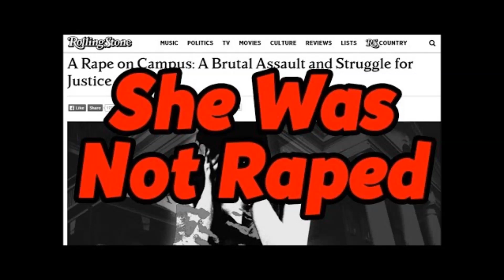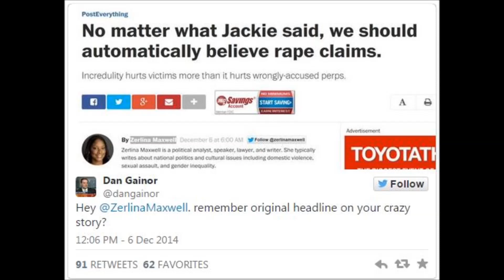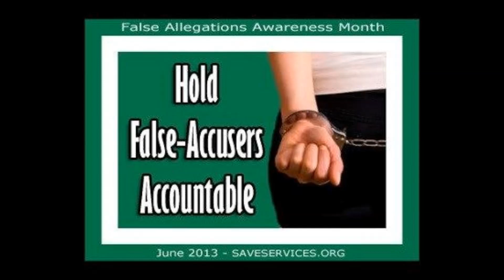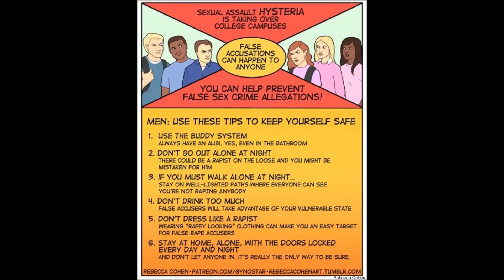The "ALWAYS BELIEVE HER" Narrative Explained, & Why it Exists. MGTOW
We have all heard it. 'BELIEVE HER." If a woman says she was raped you "MUST BELIEVE HER. "Because the harm done to the man falsely accused is nothing compare to the harm done to the accuser for not being believed." WHAT? If you want to know why this narrative has become so popular, and why pro woman, anti man rape, and sexual assault laws have been passed then you must watch this video NOW!

Please support my work on Patreon if you are able, as I need your help to not only keep making videos, but also to improve both the production quality, and the amount of content I can release. A few bucks a month would go a long way, and in addition to improving my channel, and  the quality of new content, your support will also help me to stay independent. There are no strings attached, and I will continue to say, and do the things that you cannot do or say without risking the crazy feminists, and social justice warriors trying to get you fired from your job.

Also feel free to come chat with me at discord Saturdays mornings at 11-2 New York Time by using the invitation link provided.